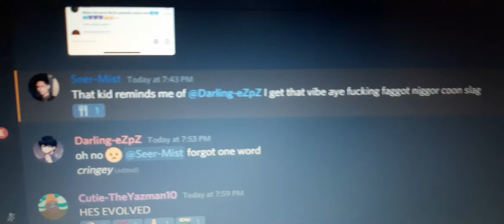Dear / Fear Mist ?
Idk why this guy suddenly  on discord most probably someone told him to and plus this 20yr pls doesn't even know me...